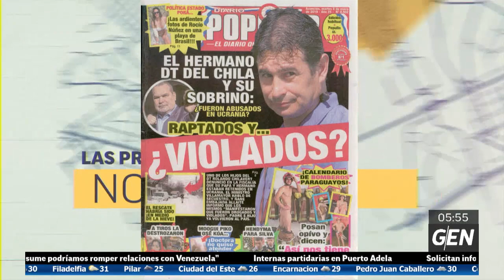Caso de los Chilavert en Ucrania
Así se presentaba al denuncia por secuestro de los compatriotas en Ucrania y posterior respuesta, ya que aparentemente era falsa.